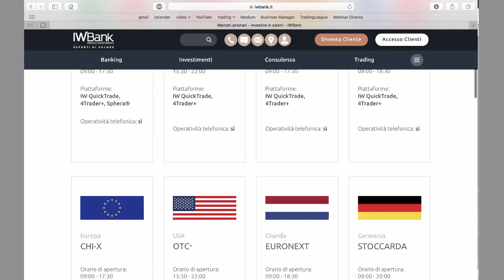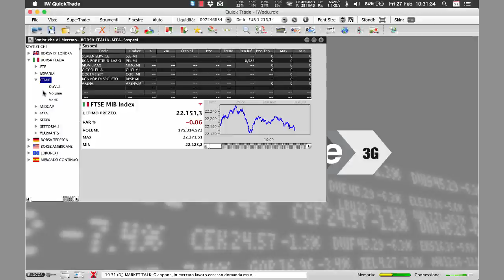IW QuickTrade "Le statistiche di mercato" | Video tutorial n.5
IW QuickTrade è la piattaforma intuitiva, veloce e personalizzabile per un trading professionale, che ti permette di usufruire di tutta l'offerta trading di IWBank Private Investments. Scopri come monitorare in tempo reale i migliori e i peggiori sui mercati.